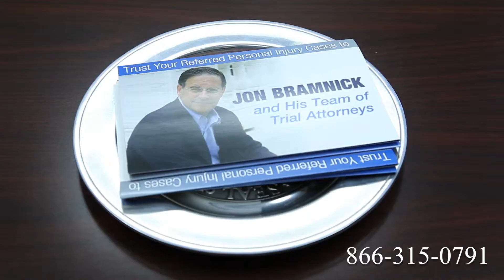Truck Accident Attorney Glendale, CA | Tractor Trailer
Route 1
Route 2
Route 3
Route 4
Route 5
Route 6
Route 7
Route 9
Route 10
Route 11
Route 12
Route 13
Route 14
Route 15
Route 44
Route 113
Route 206
Route 211
Route 212
Route 220
Route 310
Route 1
Route 2
Route 3
Route 4
Route 5
Route 6
Route 7
Route 9
Route 10
Route 11
Route 12
Route 13
Route 14
Route 15
Route 44
Route 113
Route 206
Route 211
Route 212
Route 220
Route 310
Route 411
I-4
I-5
I-10
I-12
I-15
I-16
I-17
I-19
I-20
I-24
I-25
I-26
I-27
I-29
I-30
I-35
I-37
I-39
I-40
I-43
I-44
I-45
I-49
I-55
I-57
I-59
I-64
I-65
I-66
I-68
I-69
I-70
I-75
I-76
I-77
I-78
I-79
I-80
I-81
I-82
I-83
I-84
I-85
I-86
I-87
I-88
I-89
I-90
I-91
I-93
I-94
I-95
I-96
I-97
I-99
I-72
I-74